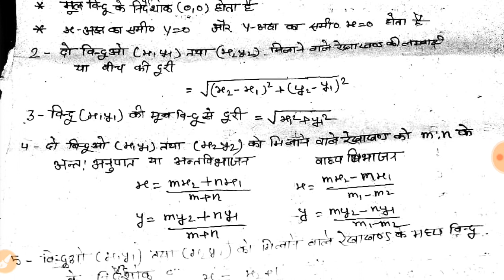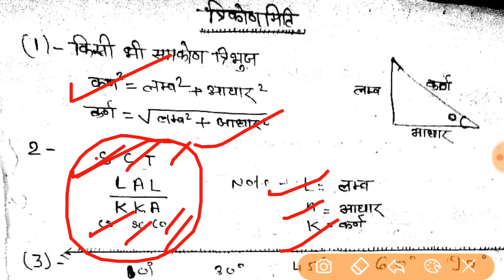||Up board exam imp maths formula||maths formula part-1||trigonometry||निर्देशाँक ज्यामिति||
Up board maths formula, trigonometry and coordinate Geometry, Important class 10 maths formula .